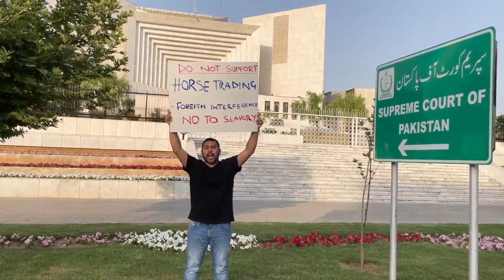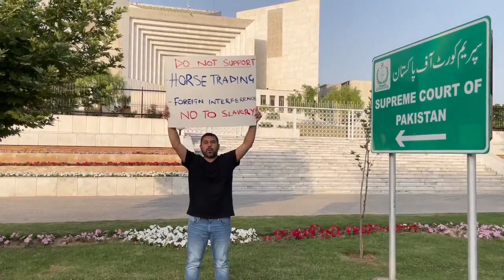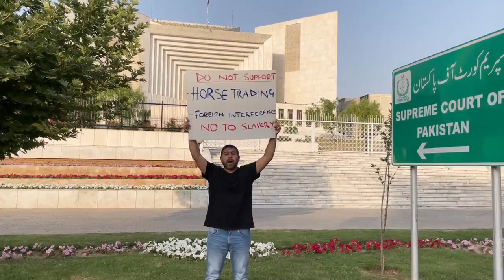Food Panda CEO Protesting in front of Supreme Court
Fiji's First and Australasia's Biggest Online desi Bollywood blog dedicated to providing Latest Bollywood News, Box-Office Reports, Gossips and Film Reviews in FIJI.

Fiji's First Online desi Bollywood blog dedicated to providing Latest Bollywood News, Box-Office Reports, Gossips and Film Reviews in FIJI.